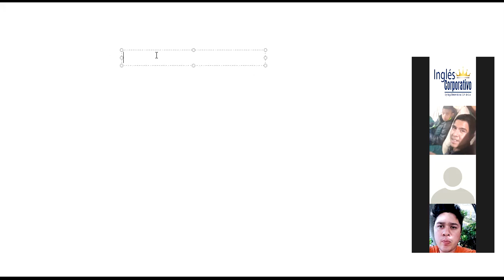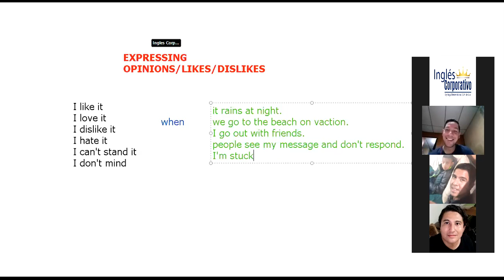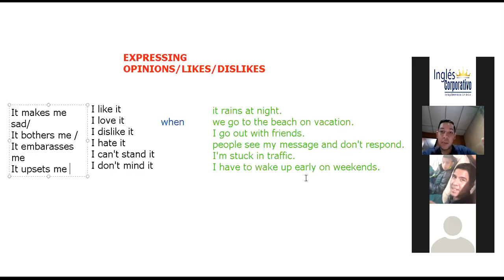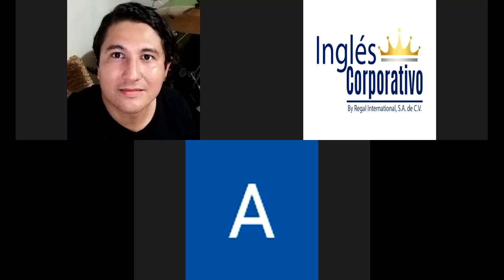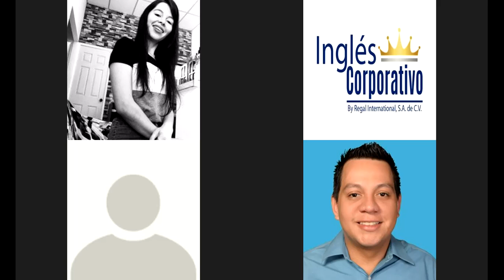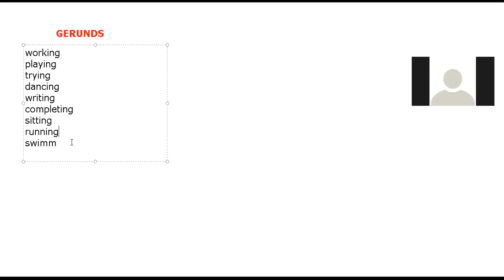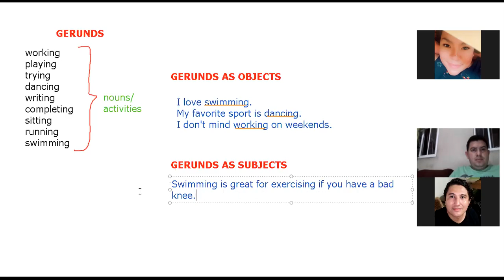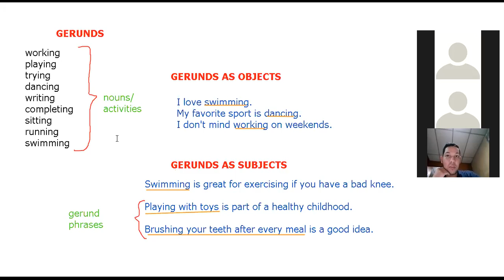Ingles Corporativo- Day 4- Clauses with it and when & Gerunds Phrases as subjects and objects